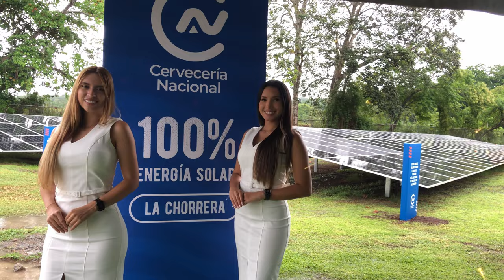Stereo Oeste: Cervecería Nacional continúa su plan para operar con energía 100% solar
En Stereo Oeste presentamos:

● Cervecería Nacional instalará paneles solares nuevos en siete centros de distribución a nivel nacional.
● Cervecería Nacional es una de las primeras empresas en instalar una granja de paneles solares en La Chorrera.
● Nuevas granjas de paneles solares se instalarán en los centros de distribución de La Chorrera, Darién, Chiriquí, Veraguas, Herrera, Las Sabanas y San Cristóbal durante 2024.

Panamá, 5 de junio de 2024 - Cervecería Nacional inauguró oficialmente una granja de más de 250 paneles solares, que próximamente, proveerán de energía limpia al Centro de Distribución de La Chorrera, lo que les permitirá reducir sus emisiones y acercarse a su meta de cerrar el año 2024 con un 99% de energía renovable, en sus Centros de Distribución a lo largo de la República de Panamá. Este proyecto confirma el compromiso de la compañía con la sostenibilidad, y su meta de reducir sus emisiones de gases efecto invernadero.

Con una inversión de 2 millones de dólares, Cervecería Nacional espera poner en marcha seis granjas solares más a lo largo de 2024, estratégicamente ubicadas para cubrir la energía de sus centros de distribución en zonas como Darién, Majagua, Veraguas, Herrera, Las Sabanas y San Cristóbal. La instalación de estos paneles solares permitirá una reducción de 422 toneladas de CO2 al año, lo que es equivalente a plantar 26,436 árboles maduros.

La compañía, que desde el año 2021 se convirtió en la primera compañía cervecera de Centroamérica en producir sus icónicas marcas locales y sus bebidas no alcohólicas con energía 100% solar, siendo referente para otros negocios de la industria, ahora se ha determinado a encaminar sus Centros de Distribución hacia la sostenibilidad, con la incorporación de 13,400 m2 con paneles solares de última generación con lo que esperan cubrir aproximadamente 1,2 millones de kWh cada año.

Esta nueva instalación en La Chorrera se suma a los 32,040 paneles solares que ya han sido instalados para el funcionamiento de la planta y el Centro de distribución ubicado en la provincia de Colón, el cuál sirvió como piloto de este macroproyecto.

“Desde Cervecería Nacional trabajamos en una sólida estrategia de sostenibilidad que se ha desarrollado desde hace más de cinco años. Hoy marcamos un hito que nos llena de emoción y que es un paso adelante para ser una empresa con cero emisiones. Ya producimos nuestro portafolio local con 100% energía solar, y ahora es el momento de extender estos esfuerzos a más áreas de nuestra cadena productiva” expresó Eloy Lever, Director de Asuntos Corporativos en Cervecería Nacional. “Es un cambio de paradigma que busca la correcta gestión operativa-ambiental y que beneficiará a largo plazo, tanto a la empresa como a el país”.

Por su parte, Javier Gutiérrez, Líder de Celsia Centroamérica señaló, es un honor para mí estar presente, en la inauguración de esta granja solar, un proyecto que refleja el firme compromiso de Celsia Centroamérica con la sostenibilidad ambiental y un futuro más limpio. “Hemos instalado 243 paneles solares de 560W cada uno y 5 inversores de 20kW, asegurando máxima eficiencia y confiabilidad. Generaremos anualmente 192,039 kWh de energía limpia, equivalente al consumo de 50 familias panameñas, reduciendo 67.5 toneladas de CO2, equivalentes a la acción de 3,750 árboles maduros. Este proyecto demuestra nuestro compromiso con la sostenibilidad de Panamá. Agradezco a todos los que han trabajado incansablemente para hacer posible esta iniciativa, que es solo el comienzo de muchos esfuerzos futuros para promover un desarrollo sostenible y responsable en el país."

La ejecución de este proyecto se realiza en conjunto con la empresa Celsia, quienes están encargados del diseño, instalación y de administrar la eficiencia de los paneles, brindar mantenimiento y operación de los mismos, conectados a la red (On Grid) por los próximos 12 años.

Cervecería Nacional marca un hito importante en sus objetivos que buscan que la totalidad de la energía utilizada en sus operaciones en Panamá, provenga de fuentes renovables para el año 2025.

Sobre Cervecería Nacional
Cervecería Nacional, forma parte de AB InBev, siendo una de las empresas de mayor trayectoria en el país. Es la compañía de bebidas más grande de Panamá, con presencia a nivel nacional con un claro propósito:  soñar en grande para crear un futuro con más motivos para brindar un futuro que todos puedan celebrar y compartir. Sus marcas, Atlas, Atlas Golden Light y Atlas Golden Extra, Balboa, Balboa Ice, Malta Vigor, Agua Brisa, Pepsi, Canada Dry, Orange Crush, Squirt y Mirinda son líderes en sus respectivas categorías de bebidas.